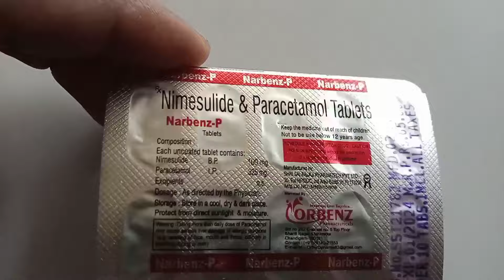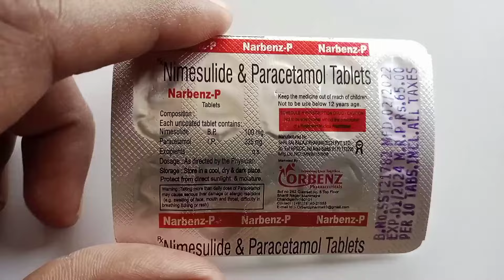Nimesulide and Paracetamol tablets | Narbenz-P tablets basic use price side-effects in hindi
Narbenz-P tablets
Composition
Nimesulide-100mg
Paracetamol-325mg

Manufactured by Shri Sai Balaji Pharmatech Pvt.Ltd.

Marketed by Orbenz Pharmaceuticals.

Uses
Pain and fever

Side-effects
Nausea
vomiting
Diarrhea

Video Highlights
1.What is Nimesulide and paracetamol used for?
2.Why is Nimesulide used for?
3.Can Nimesulide be given in fever?
4.क्या बुखार में निमेसुलाइड दिया जा सकता है?
5.Can nimesulide damage liver?
6.what is the use Narbenz-P tablet ?